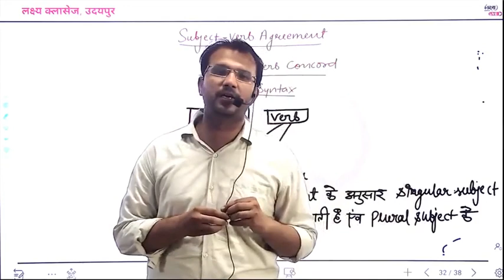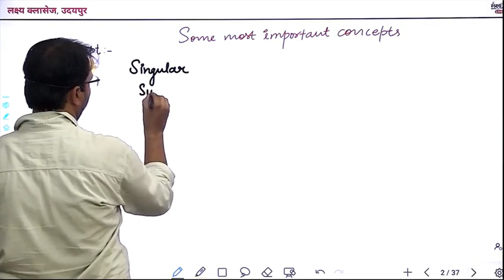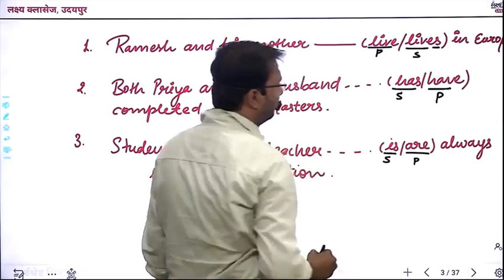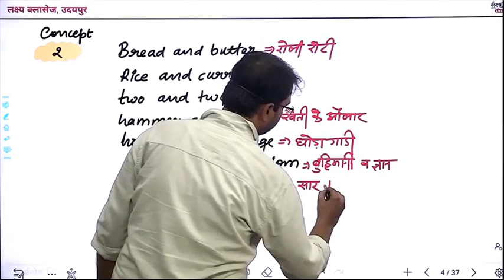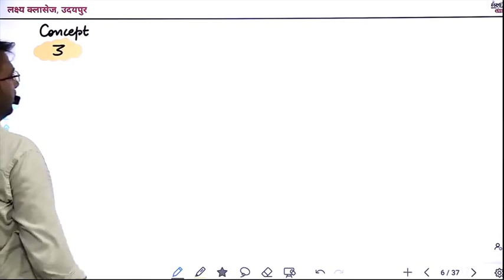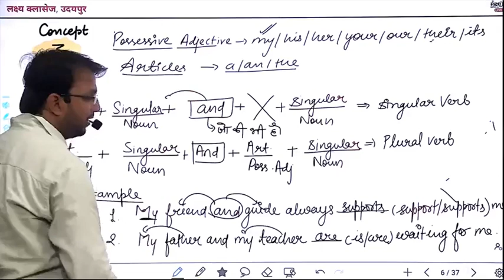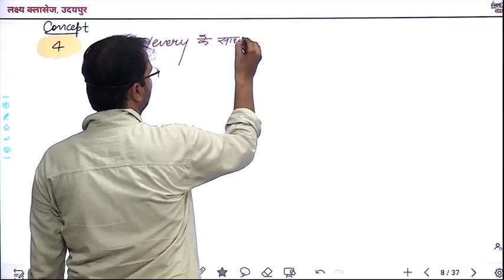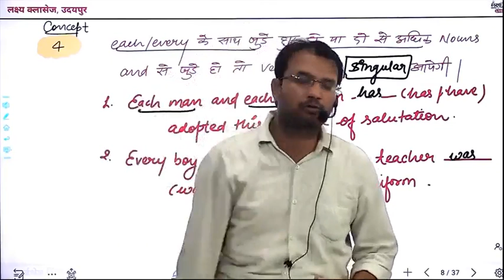REET Mukhya Pariksha English | subject verb concord |#2 | REET 3rd Grade English Exam | Manish Sir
In this video, Manish sir will going to teach you the subject verb concord rule for REET Mukhya Pariksha English & REET 3rd Grade English Exam . This is a very important grammar rule that you need to know for English composition.

I'll be using the example of a student who wants to ask a teacher a question. The form of the sentence would be: the student wants to ask a question. The form of the sentence with the subject verb concord rule would be: the student asks a question. The subject is the student and the verb is asks.